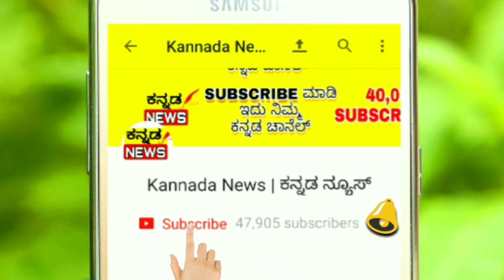ಅಂಜನಿಪುತ್ರ ಸಿನಿಮಾ ಪ್ರದರ್ಶನ ರದ್ದು ಮಾಡಲು ಕೋರ್ಟ್ ಆರ್ಡರ್|ಸೋಮವಾರದವರೆಗೆ ಮಾತ್ರ ಪ್ರದರ್ಶನ